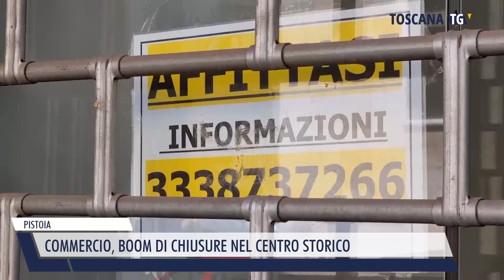2023-09-12 PISTOIA - COMMERCIO, BOOM DI CHIUSURE NEL CENTRO STORICO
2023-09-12 PISTOIA - COMMERCIO, BOOM DI CHIUSURE NEL CENTRO STORICO